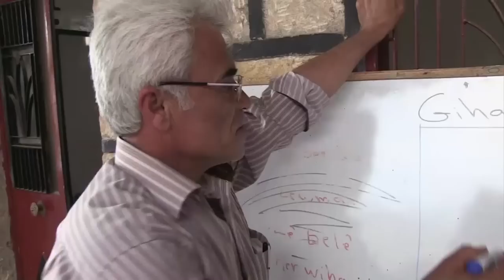الأكراد السوريون يحرزون تقدما وسط الأزمة السورية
يركز أكراد سوريا، المناهضون لنظام مارس القمع ضدهم والمشككون بالمعارضة، على توحيد صفوفهم وادارة مناطقهم في مواجهة مستقبل غير واضح. فقد بدأت المدارس في قرية جنديريس تعليم اللغة الكردية في وقت يعمل السكان المحليون على ايجاد إدارة خاصة بهم. تقرير مسجل. جونوت كاساس/ جوسلين مسعد/ رندلى جبور